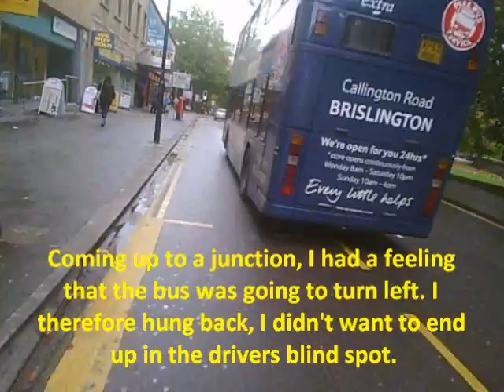Buses and crazy pedestrian with a pram induced force field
Union Street, Bristol, buses and crazy pedestrians.

 I know that large vehicles have a blind spot and that cyclists creeping up on the inside can be virtually invisible.

I'm not sure what the pedestrian was thinking when she stepped out in front of me. I suspect that she was relying on her hearing to check that the road was clear. Had I not stopped in time I would have hit her pram, I don't really want to think what the consequences of that would be.